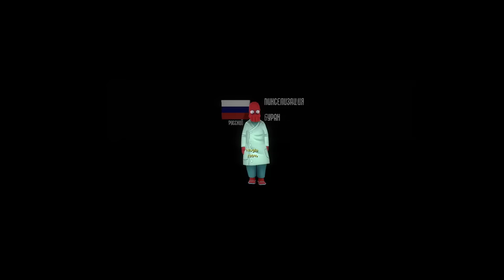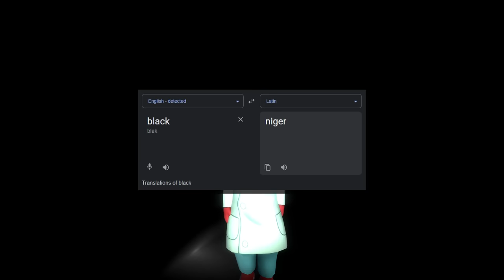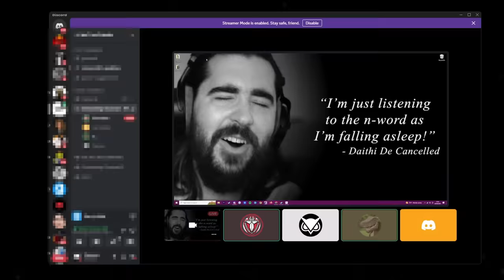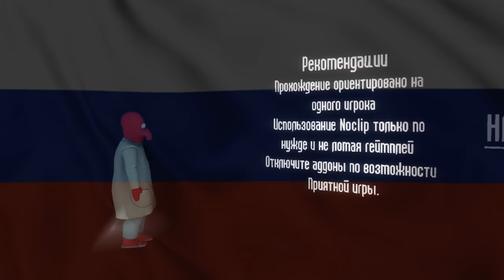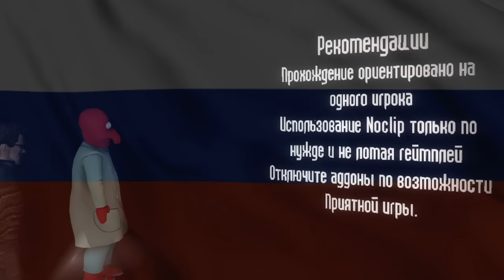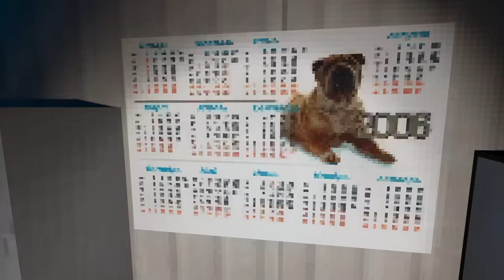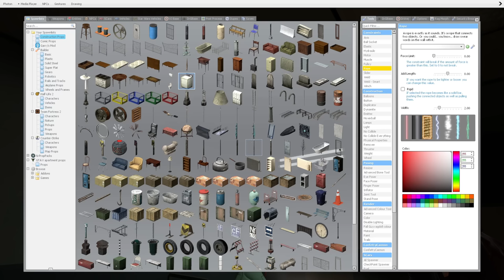Gmod Scary Map - A Very Political Podcast In Russia!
Friends in Video:

Nogla - @DaithiDeNogla
Terroriser - @Terroriser